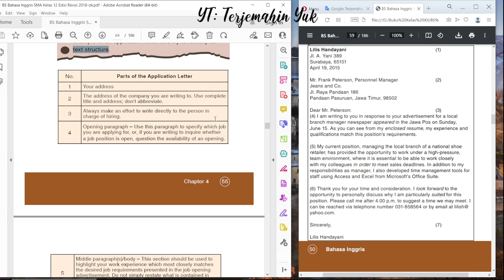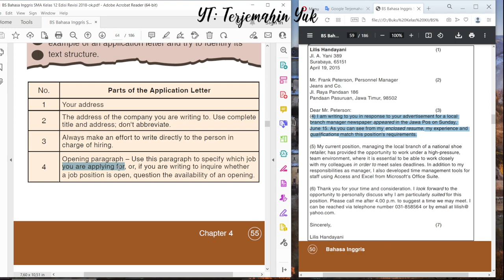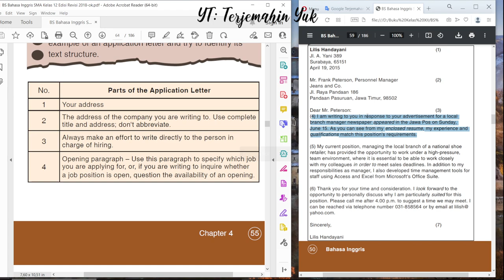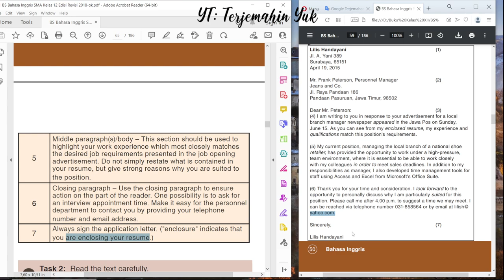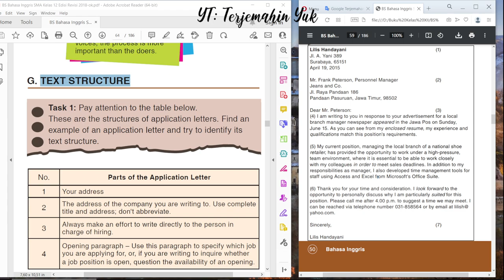Hal. 55-56 kelas 12 Terjemahan Buku Bahasa Inggris SMA Kurikulum 2013 Revisi 2018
Tugas Text Structure.
Pada tugas kali ini diberikan apa saja bagian yang terdapat pada sebuah surat lamaran kerja. Terdiri dari 7 bagian, yaitu :
1. Alamat si pengirim
2. Tujuan surat.
3. Sapaan pada orang yang berwenang dalam perekrutan pekerjaan di perusahaan tersebut.
4. Paragraf pembuka untuk menentukan pekerjaan apa yang sedang kamu lamar.
5. Badan surat, digunakan untuk menunjukkan pengalaman yang paling cocok dengan pekerjaan yang sedang dibuka dan alasan kenapa kamu cocok untuk pekerjaan tersebut.
6. Paragraf penutup.
7. Dan terakhir bagian tanda tangan dari si penulis atau pelamar pekerjaan.